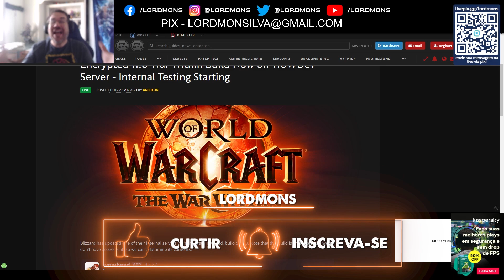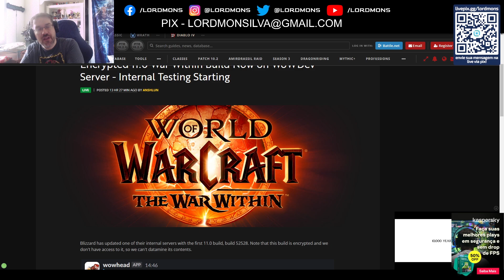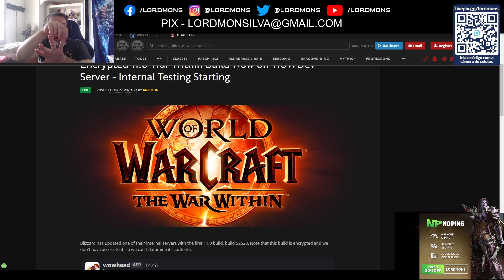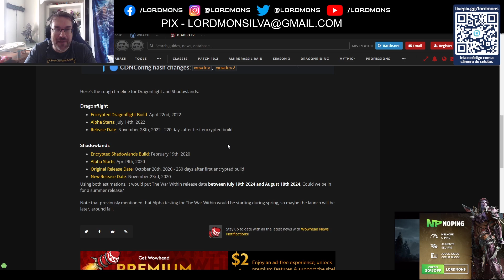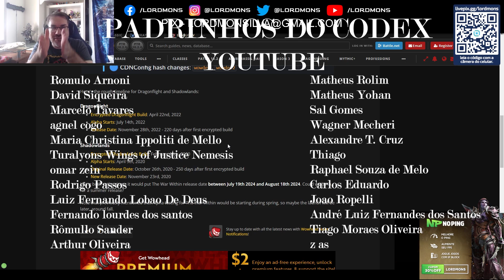WAR WITHIN EM 6 MESES?! Já Começou o ALPHA de WAR WITHIN! Quando será Lançamento da Nova Expansão!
CUPOM - LORDMONS

CUPOM - LORDMONS